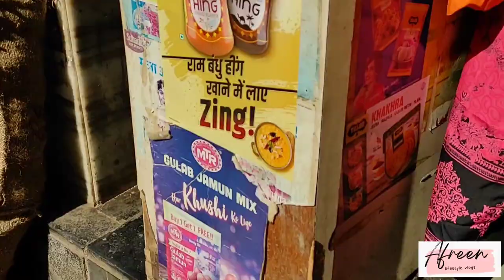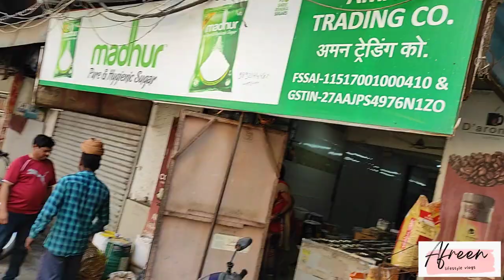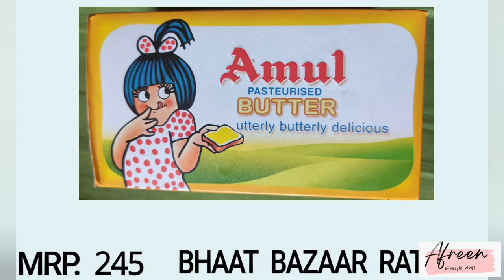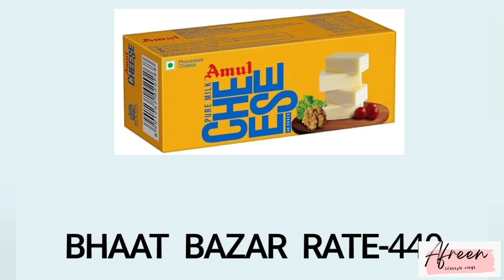Itna sasta😱Ramadhan shopping|Bhaat bazar|Mumbai|cheapest wholesale market in Mumbai for Groceries